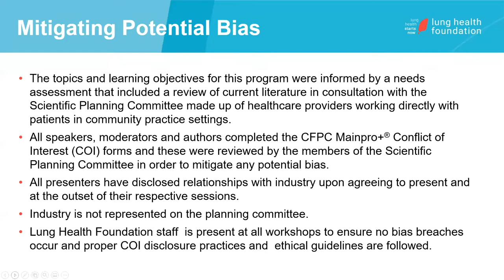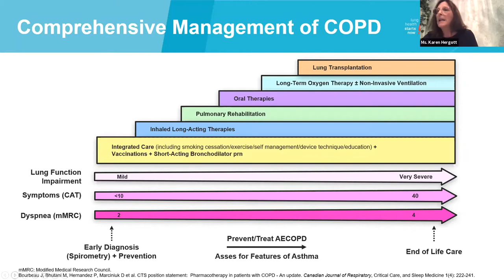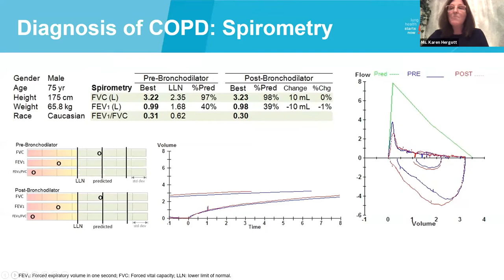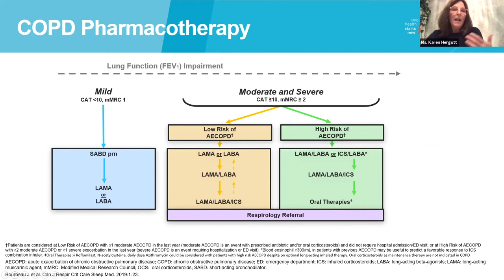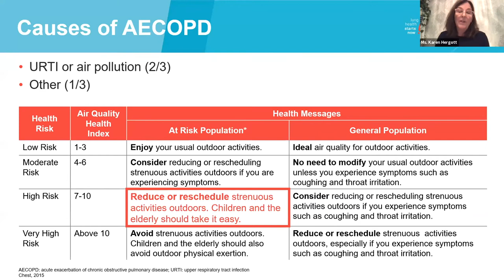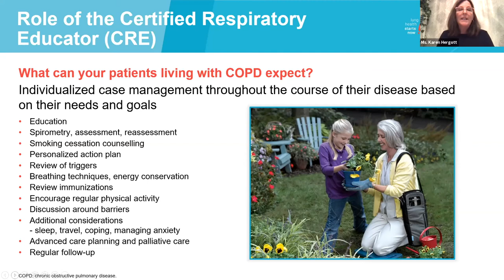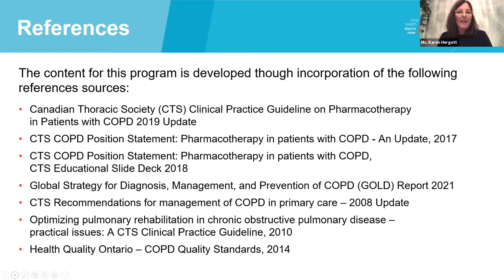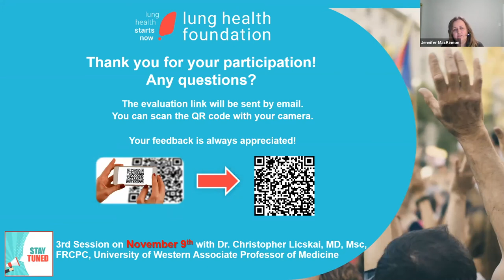Session 2: COPD Case Webinar Series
This unique series follows a person who develops chronic obstructive pulmonary disease (COPD), from early to the end-stage of the disease. Each session includes a vignette of a patient/practitioner interaction, a group discussion of what optimal care looks like and a brief presentation from a leading expert in care sharing their experiences and successes along the way.

This Group Learning program has been reviewed by the College of Family Physicians of Canada and is awaiting final certification by the College’s Ontario Chapter.